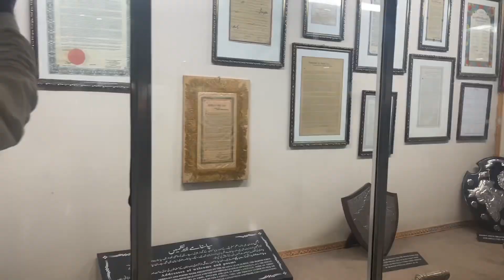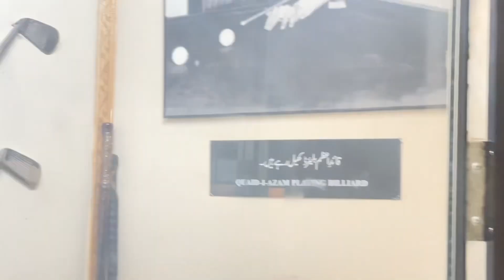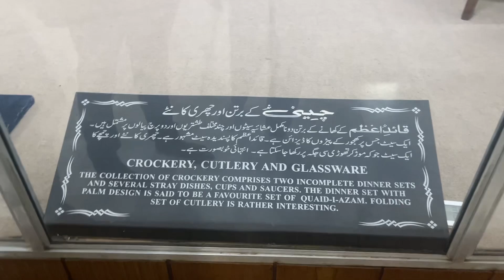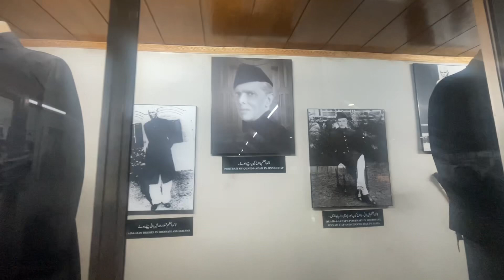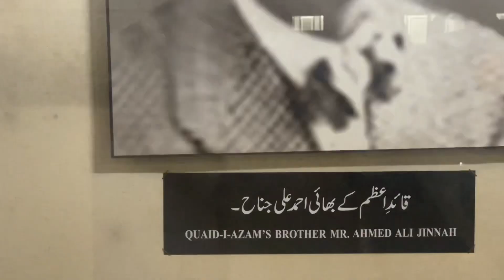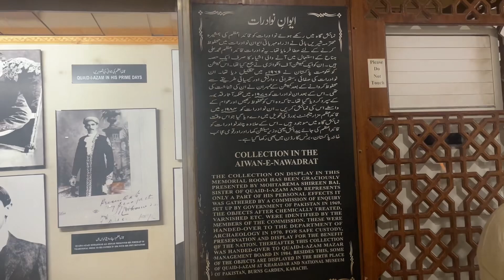Mazar-e-Quaid KARACHI || 2024